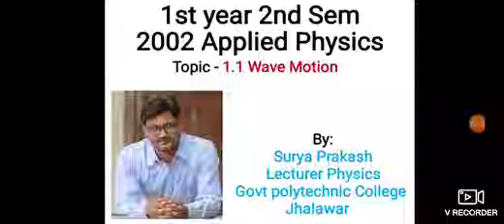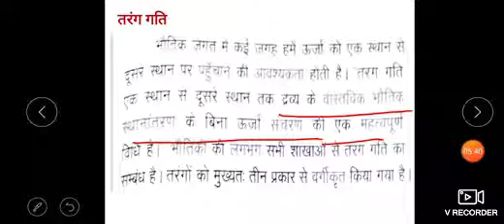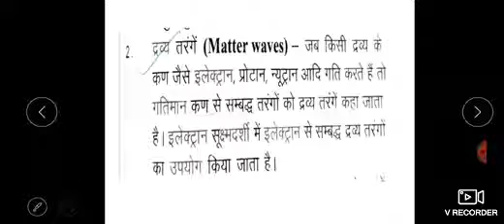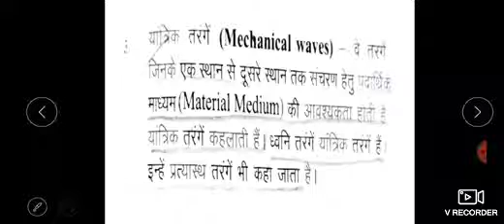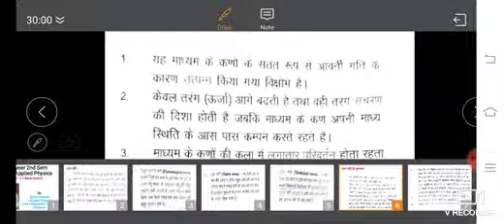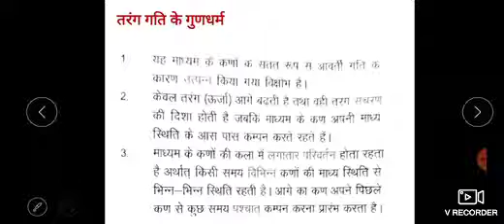2002 Topic - 1.1 Wave Motion by Surya Prakash gpc jhalawar